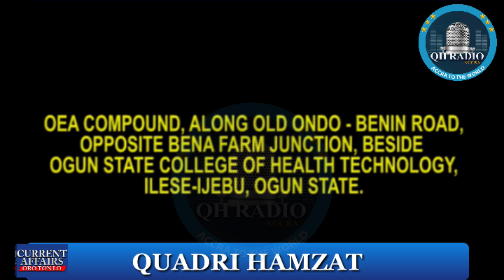SECRET BETWEEN BABA ELEBUBON AND MURPHY AFOLABI